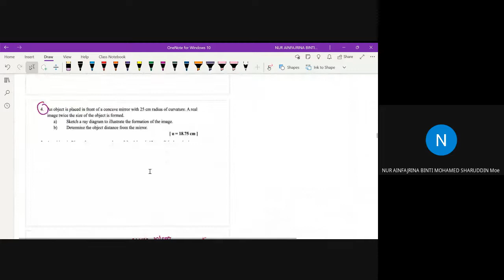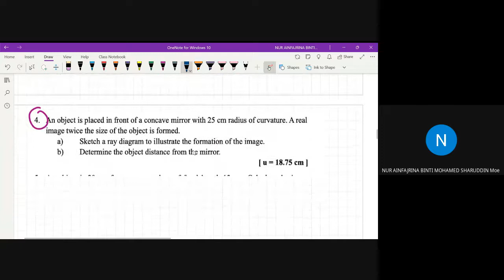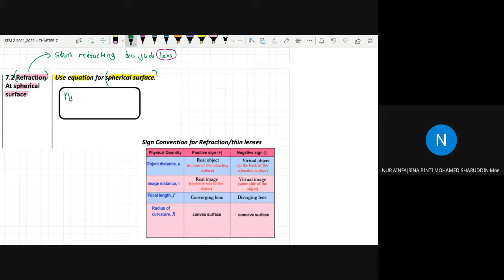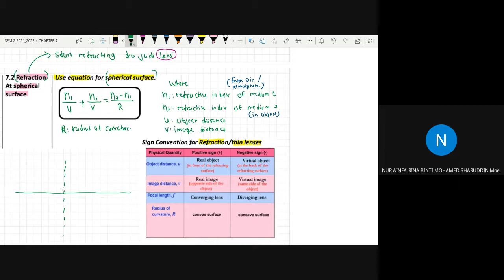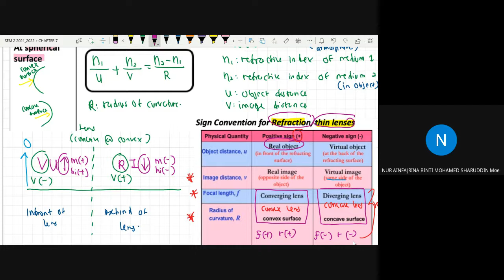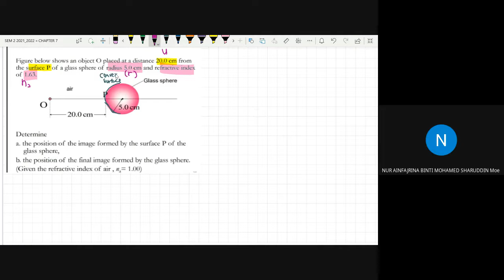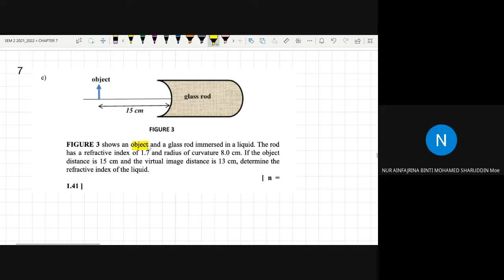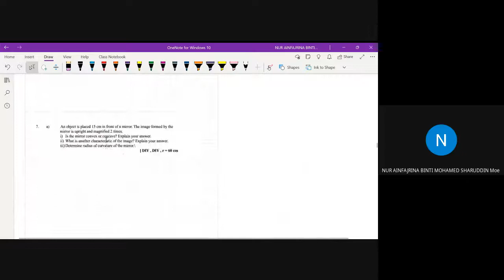(H1T5) Tutorial 7.1 and 7.2 Refraction at Spherical Surface